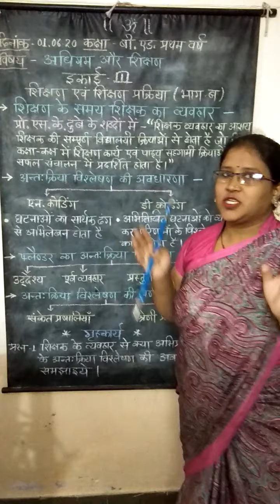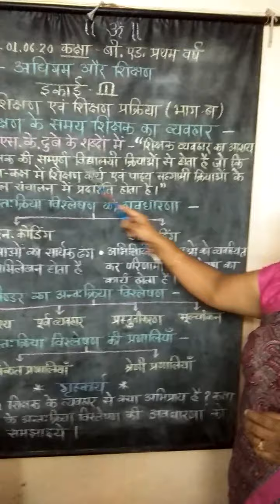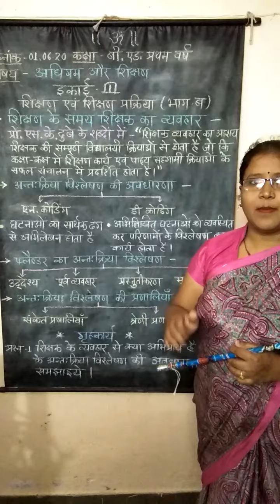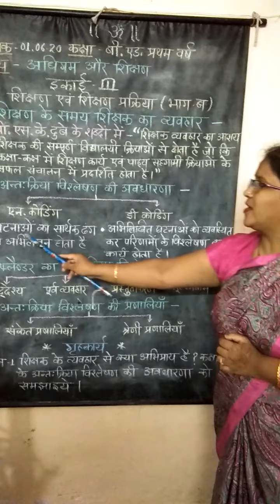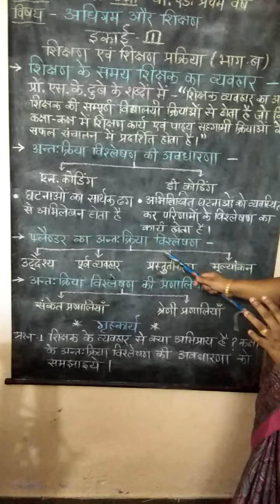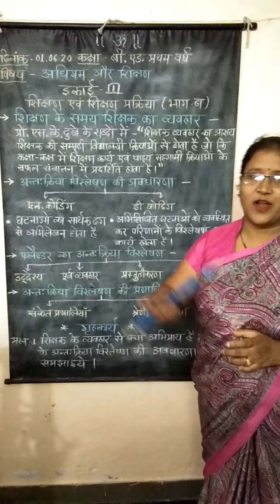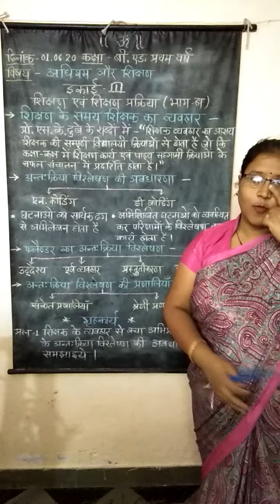नीलम मोची बी.एड.प्रथम वर्ष शिक्षक व्यवहार, अंतः क्रिया विश्लेषण भाग 1